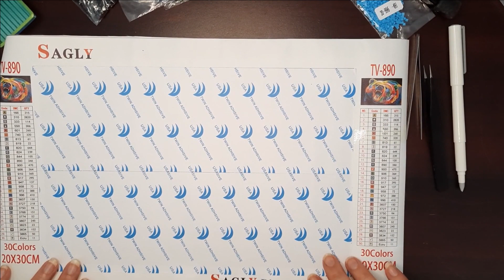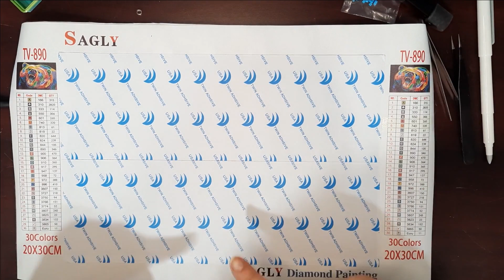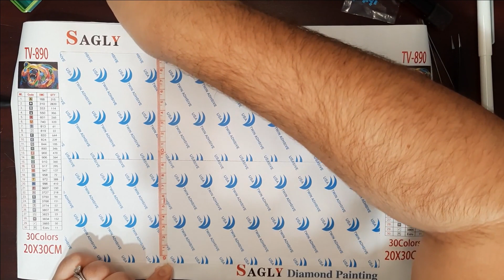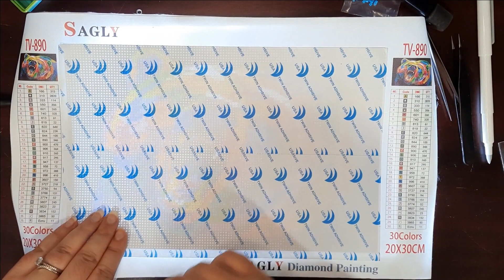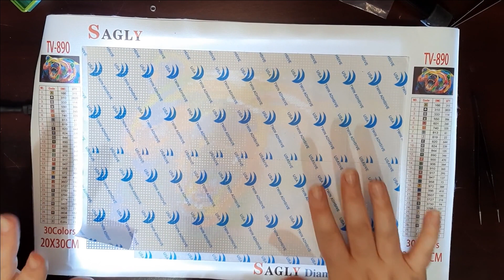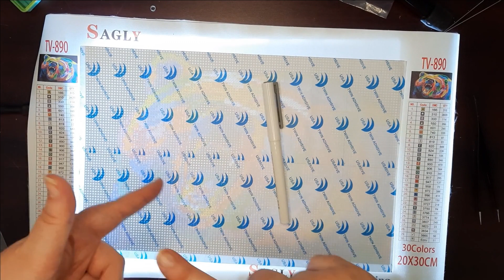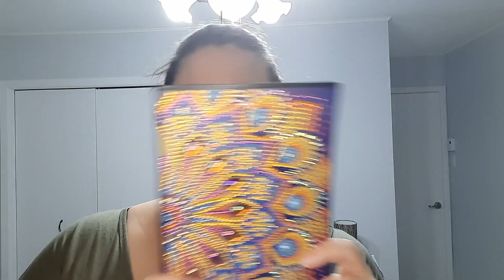Préparation d'une toile pour le défi d'octobre 2021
Aujourd’hui vous m’accompagnez le temps pour moi de préparer ma toile pour le défi d’octobre du groupe de Diamond Stef. En espérant que vous passiez un bon moment!

Voici les liens de ce dont je vous ai parlé dans ce vidéo :

Vendeur Saggly
Toile d’ours

Cahier mauve